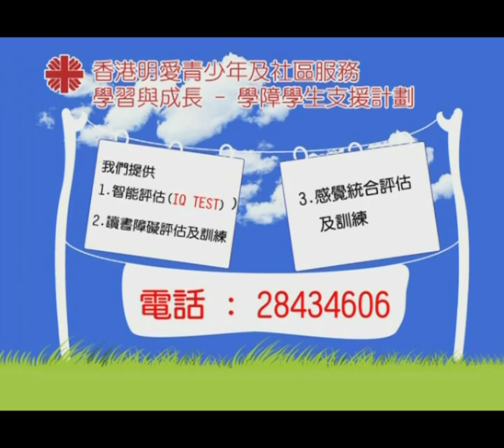喜樂中侍奉主(五)勝在有文歌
林勝文神父從歌詠中領悟主恩